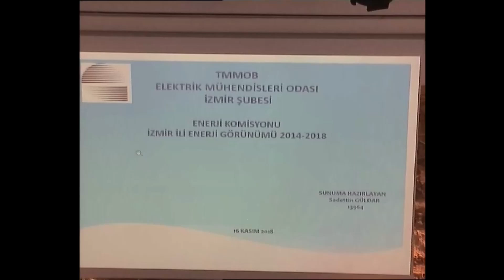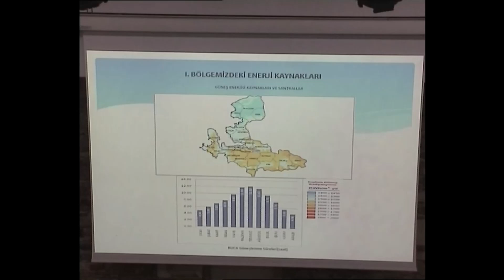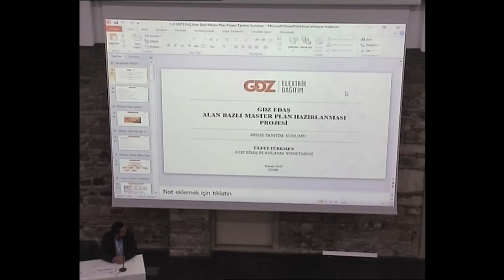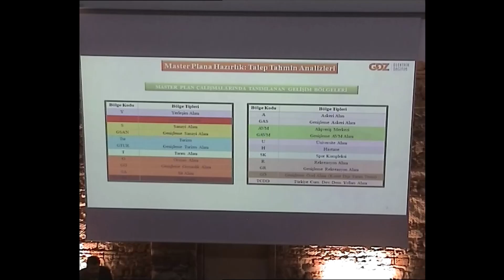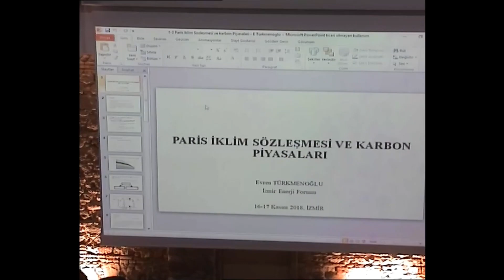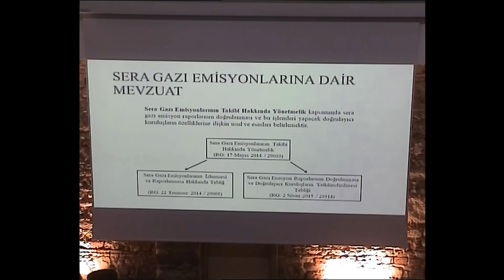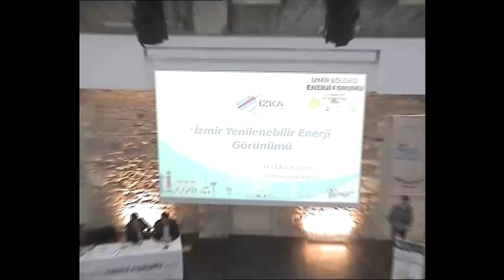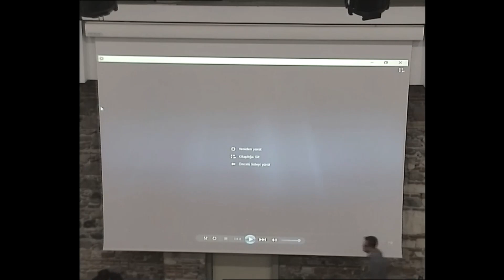İzmir Bölgesi Enerji Forumu 2018- Enerji Görünümü Oturumu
EMO İzmir Şubesi tarafından bu yıl beşincisi düzenlenen İzmir Bölgesi Enerji Forumu 2018, İzmir Mimarlık Merkezi'nde 16-17 Kasım tarihinde gerçekleştirildi. Etkinliğin ilk oturumu "Enerji Görünümü" başlığı altında düzenlendi. Sadettin Güldar’ın "İzmir Elektrik Enerjisi Görünümü", Ülfet Türkmen’in "İzmir Dağıtım Şebekesi Ana Planı Çalışmaları", Murat Çelik’in "İzmir Yenilenebilir Enerji Görünümü" başlıklı sunumlarıyla yer aldığı oturumda, Evren Türkmenoğlu ise Paris İklim Sözleşmesi ve karbon piyasalarına ilişkin katılımcıları bilgilendirdi.